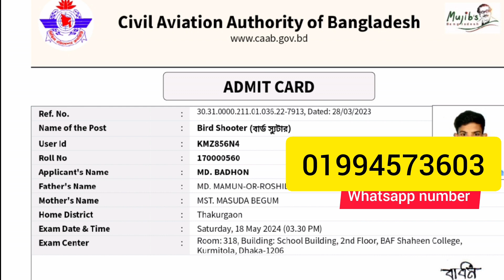বেসামরিক বিমান চলাচল কর্তৃপক্ষের ১৮ মে বার্ড স্যুটার পদের পরীক্ষা সংক্ষিপ্ত সাজেশন ২০২৪।